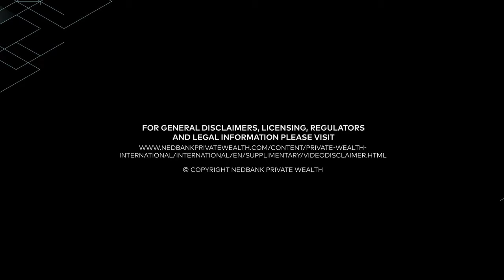Our top tips for investing in US equities (Part 4 of 4)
Did you know, using a non-US company could mitigate US tax exposure? For instance, an Isle of Man company may help in both the UK and US. Tax laws change, so expert advice is crucial.

Find out more in part one to four of this video series, available on our YouTube channel.